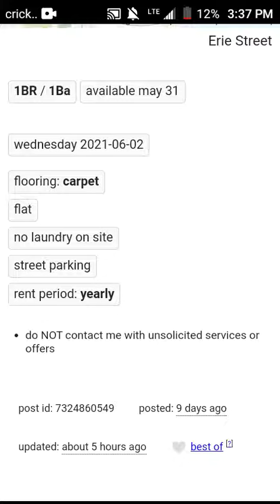Kenosha 1 BR